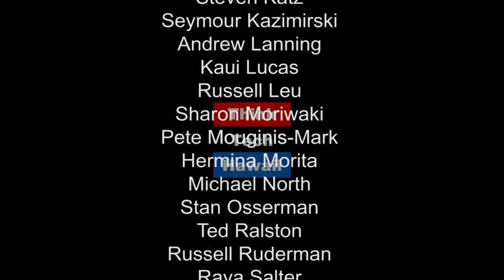Free Educational Opportunities for Directors and Owners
Are you a condominium owner and/or board member? Tune in to Condo Insider with Scott Sherley to learn about free educational opportunities. ThinkTech Hawaii streams live on the Internet from 11:00 am to 5:00 pm every weekday afternoon, Hawaii Time, then streaming earlier shows through the night.  Check us out any time for great content and great community.